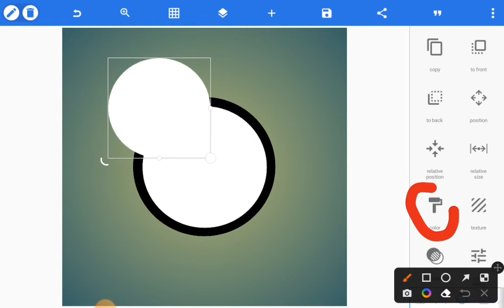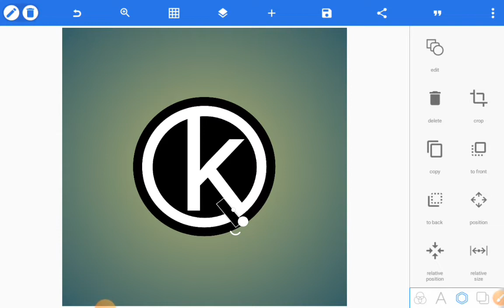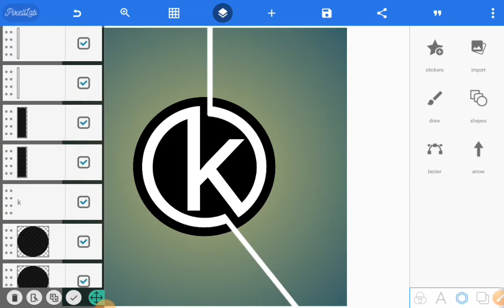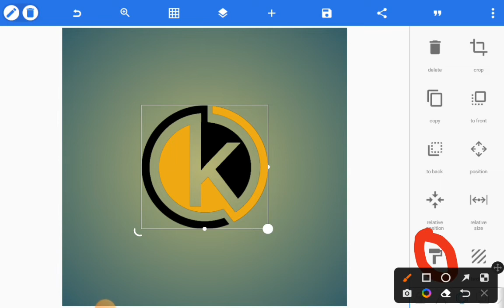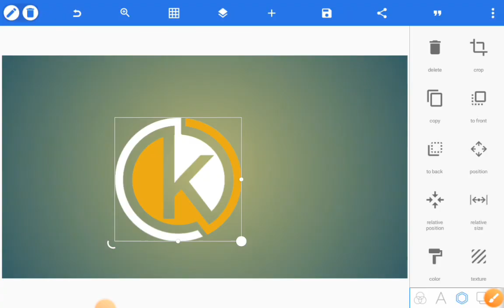Simple K Logo Design || How To Make professional Logo Design In pixellab || Pixellab Editing